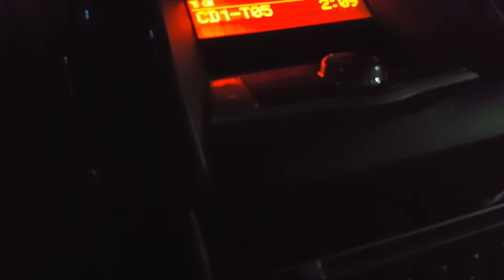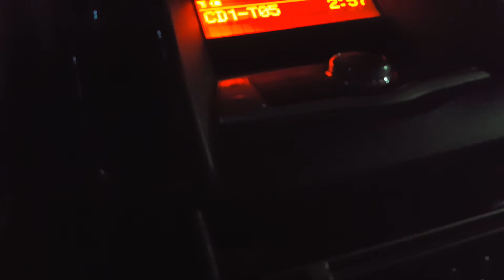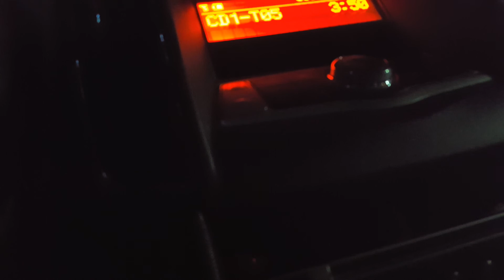Natural Soul ft/ Little Benny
Natural Soul Band